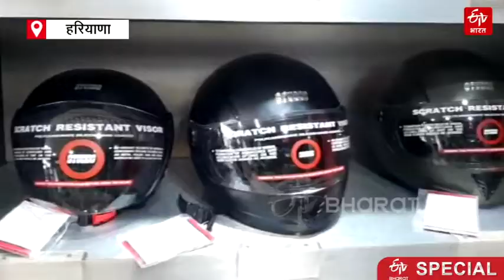इस तरह का Helmet, तो लग सकता है भारी जुर्माना | Police | Challan | ETV Bharat Haryana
अगर आप दोपहिया वाहन चालक हैं और हेलमेट लगाकर सफर करते हैं तो आपको ये जानना बेहद जरूरी है कि जो हेलमेट आप लगा रहे हैं वो आपके लिए कितना सुरक्षित है. कहीं ऐसा तो नहीं है कि जो हेलमेट आप लगा रहें है वो दुर्घटना के समय आपको सुरक्षा भी ना दे पाए.